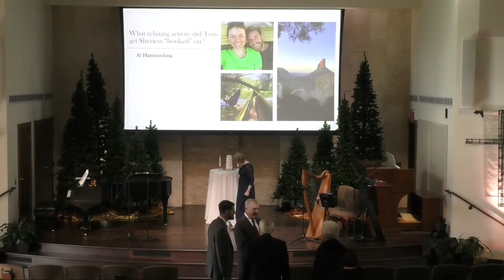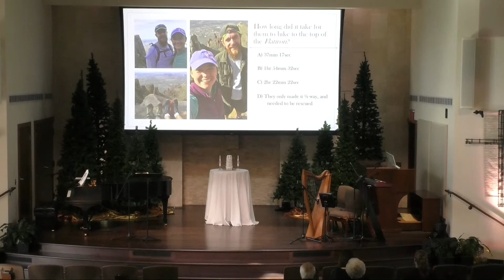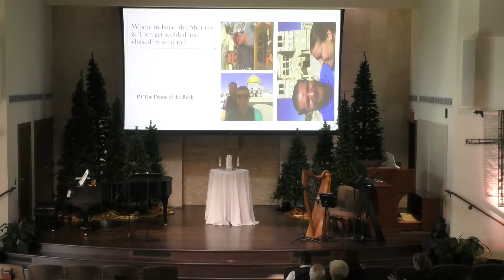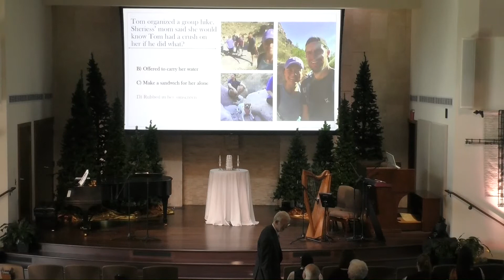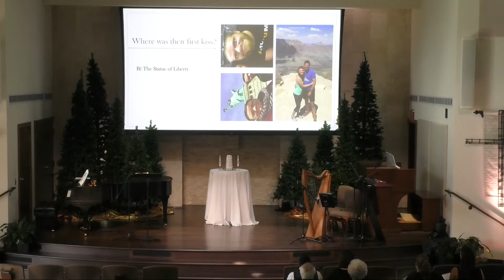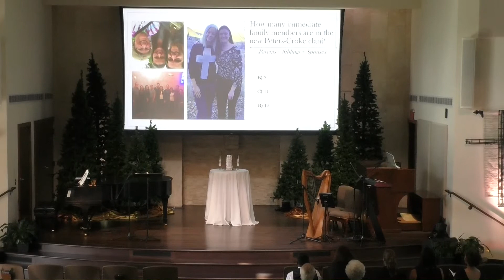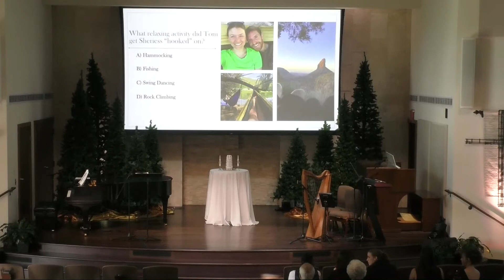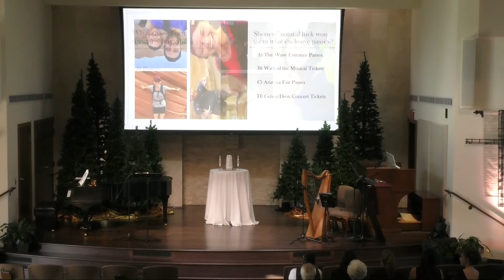Full Unedited Video of the Croke & Peters Wedding Ceremony (Jan 3, 2020)